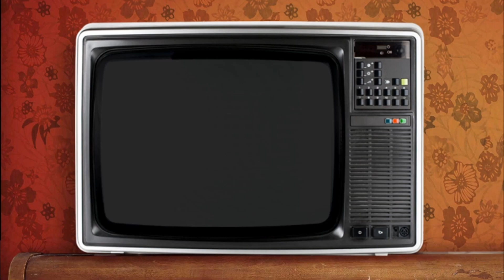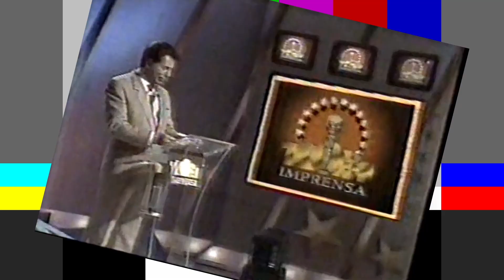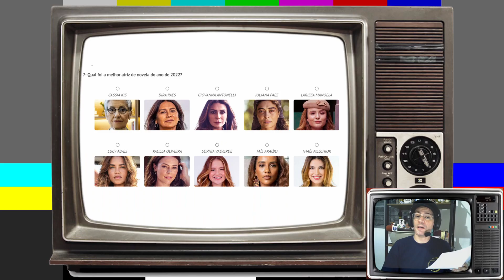Quem VAI GANHAR o TROFÉU IMPRENSA? Parte 1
Quem *VAI GANHAR* o *TROFÉU IMPRENSA*? E o *TROFÉU INTERNET*? Neste episódio faremos uma *análise dos indicados* e vamos dar alguns *palpites*. Venha brincar com gente!

Clique no link da descrição, baixe o app e solicite seu PicPay card agora, e usando o cartão de crédito você ganha 10 reais na moleza. PicPay: Todo mundo usa. Todo lugar aceita.